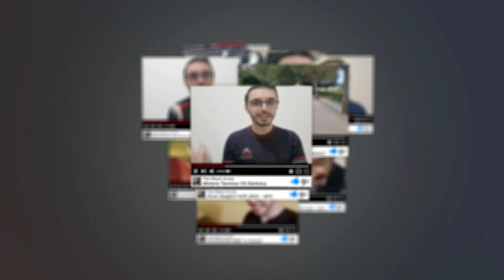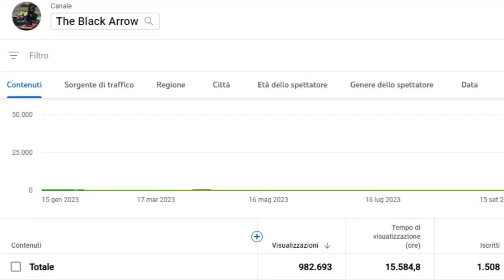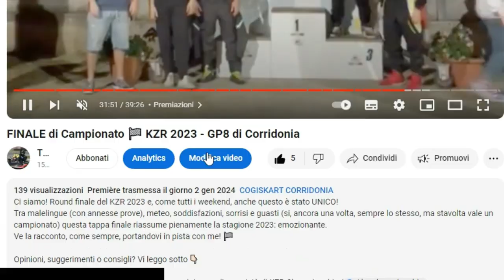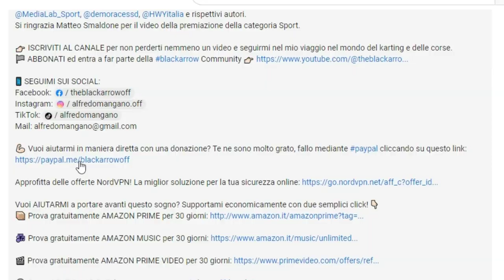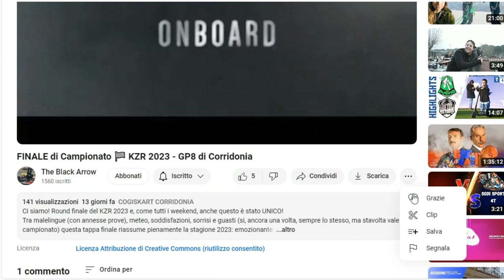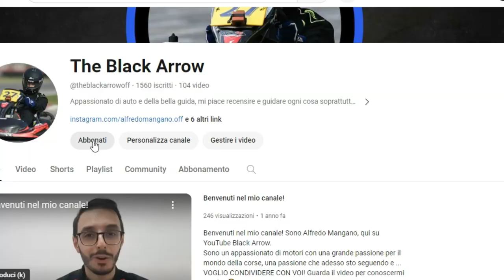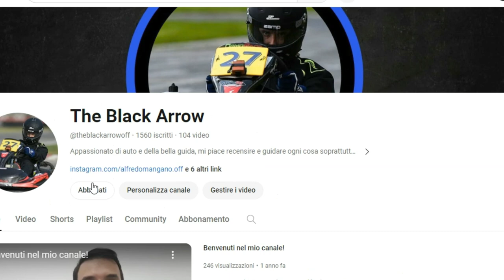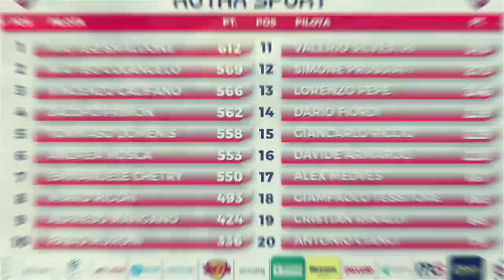The Black Arrow Community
Benvenuti a chi è appena arrivato e bentornati a chi c'è già! Titolo curioso eh? In questo video vi presento i risultati raggiunti durante l'ultimo anno, le novità introdotte nelle ultime settimane e tutti i modi per aiutarmi a portare avanti questo sogno ❤ . Da oggi parte ufficialmente la blackarrow community! Cos'è e come cambierà il canale? Vi spiego tutto in questo video 🏁

📹 VANTAGGI INSTA360
Per i miei video onboard utilizzo la insta360go3 , vuoi acquistarla anche tu?

TIMESTAMPS:
0:00 Intro
00:49 Chi sono
01:28 I risultati dell'ultimo anno
02:24 La qualità dei contenuti
03:17 Le affiliazioni
04:14 Dove andranno i soldi?
04:45 Donazioni con PayPal
05:06 I supergrazie e le emoticon
06:00 I video Q&A
06:48 Gli abbonamenti
07:50 Il livello Appassionato
09:13 The Black Arrow Community
11:44 Per chi non si abbonerà?